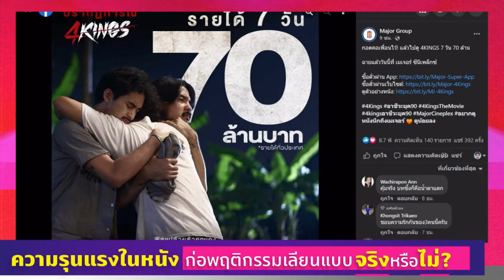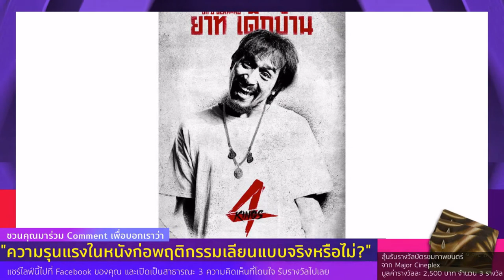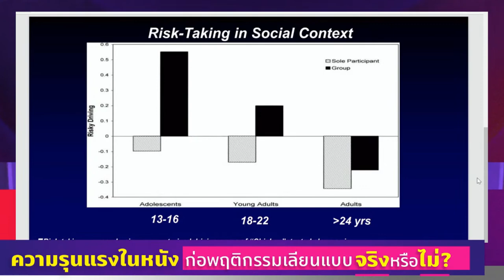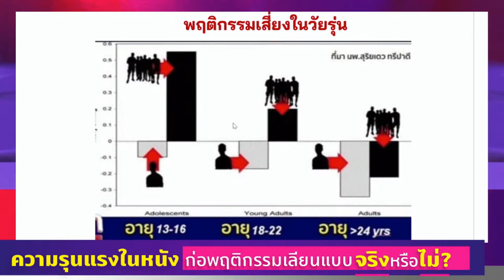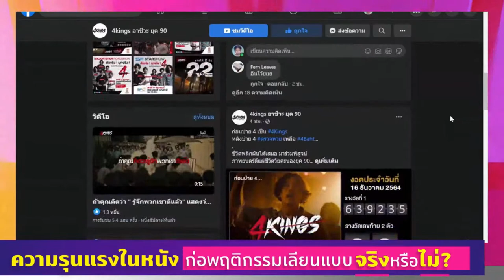คุยกับผู้กำกับ 4 Kings เปิดปมปัญหาวัยรุ่นอาชีวะ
chatterbuzz คุยกับผู้กำกับหนัง ‘4 Kings’ พุฒิพงษ์ นาคทอง และรศ.นพ.สุริยเดว ทรีปาตี กุมารแพทย์ผู้เชี่ยวชาญเด็กและวัยรุ่น ผู้อำนวยการศูนย์คุณธรรม กับประเด็นข่าวที่วัยรุ่นตีกันจากกระแสหนัง นำมาสู่คำถามว่า "ความรุนแรงในหนัง ก่อพฤติกรรมเลียนแบบจริงหรือไม่?"

มาร่วมแชตแสดงความเห็นกันสด ๆ ได้พร้อมลุ้นรับรางวัลรับบัตรชมภาพยนตร์จาก Major Cineplex มูลค่ารางวัลละ 2,500 บาท จำนวน 3 รางวัล